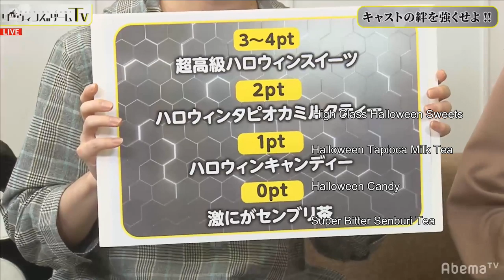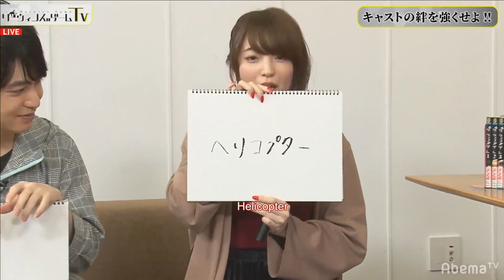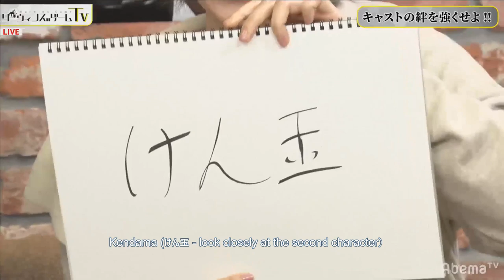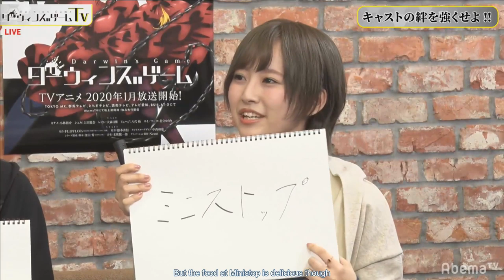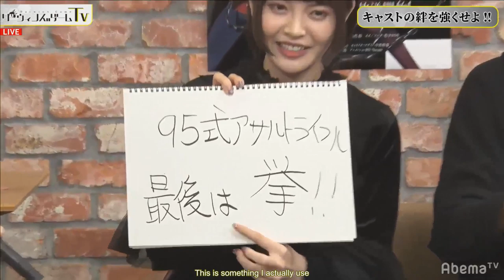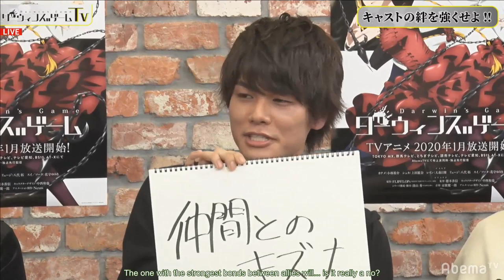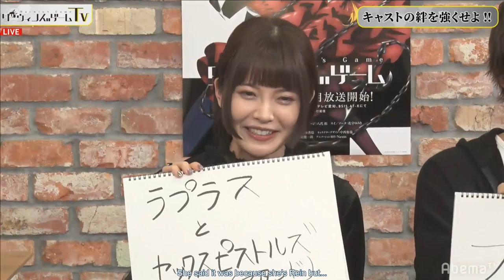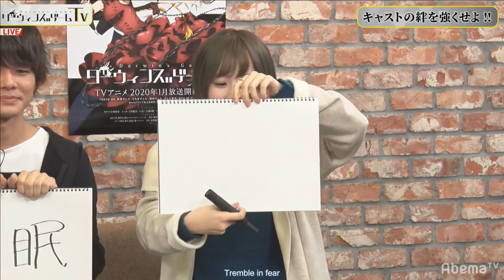Kobayashi Yuusuke, Ueda Reina, Hanamori Yumiri, Yashiro Taku, and Oomori Nichika play a game!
I suck at making titles. Anyway, enjoy Yukke trying to tsukkomi against ponkotsu Ueshama and 3 boke.

My first time subbing something with video content, as always constructive criticism is appreciated. This video might be a little sloppy, was trying to rush this out on Halloween but something came up so I had to delay until today.

People:
Kobayashi Yuusuke - Gray
Ueda Reina - Red
Oomori Nichika - Yellow
Yashiro Taku - Green
Hanamori Yumiri - Blue

*asterisks are placed when there might be inaccurate translations

[1] Reference to the previous segment.
[2] This was aired on October 30, 2019.
[3] Another reference to previous segments.
[4] Umaibou is a Japanese snack.
[5] She mixed the word for money (金) and the word for ball (玉). Related to a previous segment where she answered "Money is life."
[6] Sigils are basically what super powers are called in Darwin's Game.
[7] Laplace is Rein's, the character she voices in Darwin's Game, Sigil. Sex Pistols is, you guessed it, a Jojo reference.
[8] They usually refer to Disneyland as the Country of Dreams in Japan, but in this case they're using it generally for amusement parks.
[9] Pyuro Sanrio Land is another amusement park.